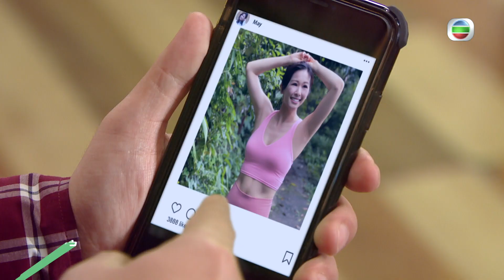愛．回家之開心速遞｜第1230集預告｜ May的照騙｜趙希洛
【愛．回家之開心速遞】第1230集預告 May的照騙
今晚《愛．回家之開心速遞》，May經常喺社交平台發放性感運動照片，令到接龍一班狗公流晒口水！身為May男友Ivan當然唔開心，就勸女友May衣著要保守啲。
愛回家之開心速遞｜今晚8:00pm｜翡翠台

Like + Follow = 緊貼 TVB 各劇集及藝員動態！